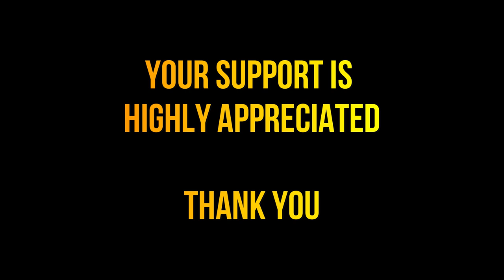This MOVIE is not a SCIFI Movie but an Illusion of it!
After recently being divorced and then fired, Greg meets the mysterious Isabel, a woman living on the streets and convinced that the polluted, broken world around them is nothing but a computer simulation. Doubtful at first, Greg eventually discovers there may be some truth to Isabel’s wild conspiracy.

I do movie recaps for sci-fi/science fiction movies, horror films, superhero movies, thrillers, actions and drama films. I try to have their story recapped in a brief and enjoyable way and have their main details explained to you in case you missed it! I try to recap/summarize them in under 12 minutes for your entertainment. If you like this movie recaps channel, how I organize the movies to have their story recapped, my channel and what I do, please press the like button and subscribe to help this channel grow.

but I try to recap movies that other channels havent recapped.

Greg Wittle is working in an office when his daughter Emily calls to invite him to a dinner commemorating her graduation. Greg is concerned about his strained relationship with his ex-wife and wonders if he could simply take Emily and his son, Arthur, out the next day. At his desk, he sketches a drawing of a beautiful woman. He is recovering from an injury and calls to have his prescription refilled, but the pharmacy informs him that he has used up all of his refills. His wallet flickers on his desk after he leaves his office, as if it doesn't actually exist.
He gets called to his boss Bjorn’s office, where he is informed that he has been dismissed. He barely reacts, but then suddenly shoves Bjorn, who falls backward and cracks his head on his desk, and dies. Panicking, Greg hides the body behind the window curtain and leaves the office. He goes to a nearby bar, where Isabel Clemens keeps a close eye on him. She reaches her arm out and nothing happens to Greg. She tells him he’s real since he wasn’t affected by her powers. She demonstrates with a wave of her arm that she can move objects with a wave of her hand.
Isabel is aware of the murder and tells Greg that she would help him get out of it, because she feels responsible for the situation since she created it in the first place. She claims that in exchange, Greg must get an amulet necklace from her ex-boyfriend, as he is also real and her powers do not work on him. She claims the necklace contains a special yellow crystal that has the ability to manipulate the fake world. Because his ex is unconscious, he can simply grab the necklace and deliver it to her. Isabel explains to Greg that nothing in the world is real except for a few rare people. She uses the power to open the window, dropping Bjorn’s body out, making it look like a suicide, clearing Greg of suspicion.
Isabel leads Greg to an encampment where she lives. He inquires if she is homeless, to which she responds that she lives off the grid. He regrets killing Bjorn, but Isabel continues to explain that he wasn’t real. Isabel teaches him how to use his mind to light candles, and he shows her sketches of his ideal home and a community that he can see clearly in his head. He gives her a photograph of a woman, and Isabel confirms that it is of her and their real-life relationship outside of this world. They share a kiss. Emily visits Arthur and requests his assistance in locating Greg and persuading him to attend graduation. He says he can't because they can't trust him anymore. He implies that their father is constantly injured because he is addicted to prescription painkillers.